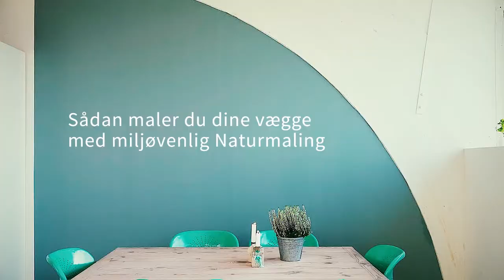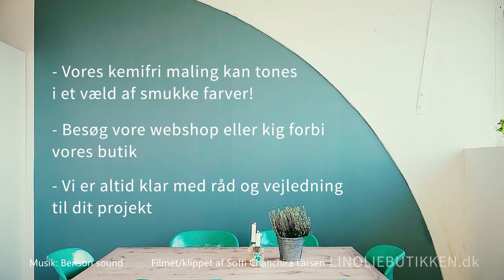Guide: Sådan maler du med Naturmaling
Synes du også, at det kan være svært at gå i gang med at male med naturmaling, når du aldrig har anvendt produktet før? Så se med i denne tutorial, hvor vi viser dig, hvordan du nemt kan male med miljøvenlig maling fra Naturmaling!
Naturmaling er 100% fri for mikroplast og konserveringsmidler, så du kan male dig til et personligt og inspirerende hjem med god samvittighed overfor din familie og miljø.